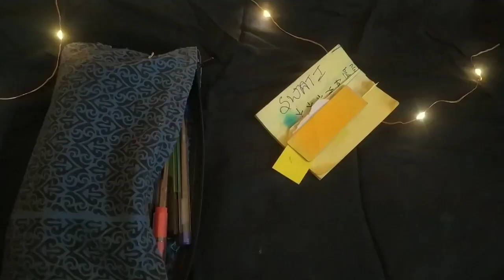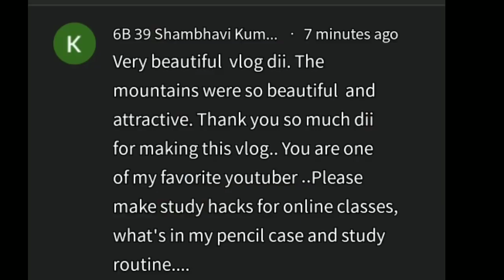What's In My Pencil Case 2020 In Hindi |Swati Pandey